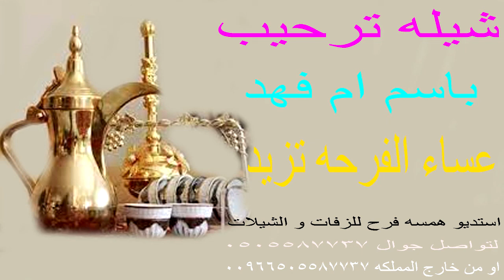شيله ترحيب باسم ام فهد 🌹🥧 مرحبا عند ام فهد عساء الفرحه تزيد 🌹🥧 استديو شيلات